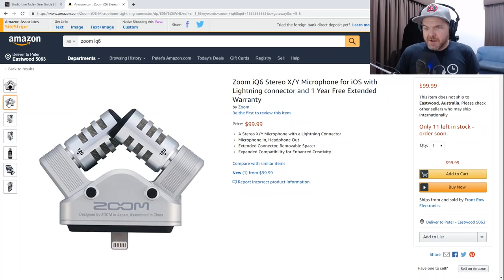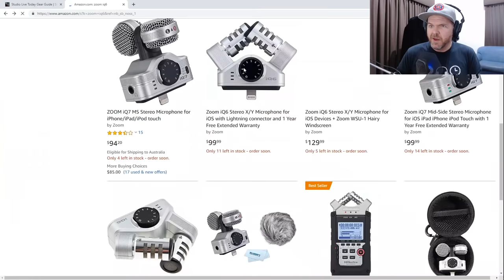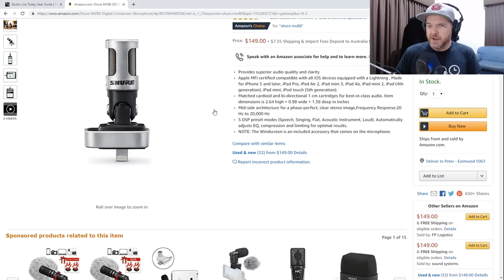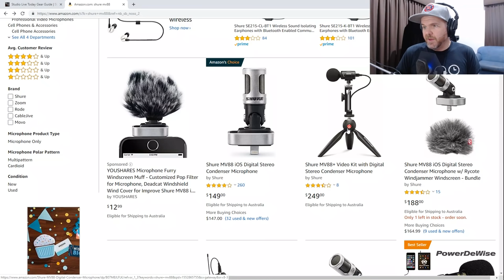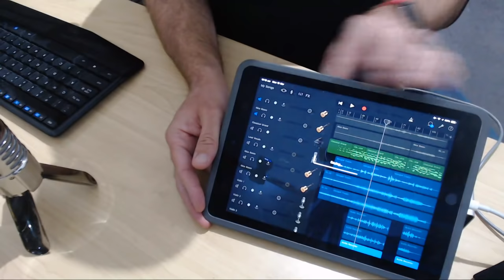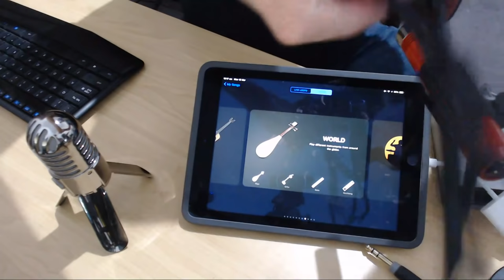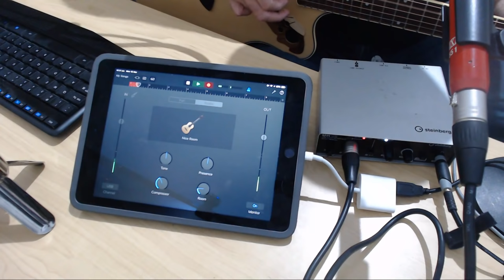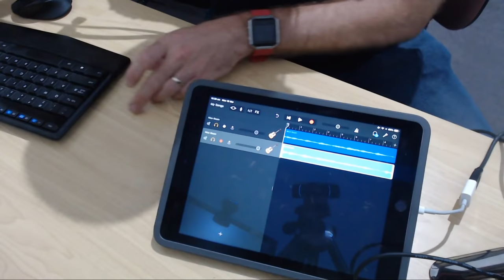What is the difference between XLR vs USB microphones?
What is the difference between XLR vs USB microphones - and which should you use?

In this video, I take a look at the key differences between using an XLR microphone and a USB microphone in your mobile or home studio.

USB microphones have come a long way and now offer sound quality which is comparable to a good quality condenser microphone and an audio interface.

XLR microphones allow you to easily change and upgrade components of your studio setup and give you much more flexibility, but the cost and complexity can be much greater.

Which should you choose?

== Pete Recommends ==

Video Editing (Desktop) - Adobe Premiere Pro

== Web & Social ==